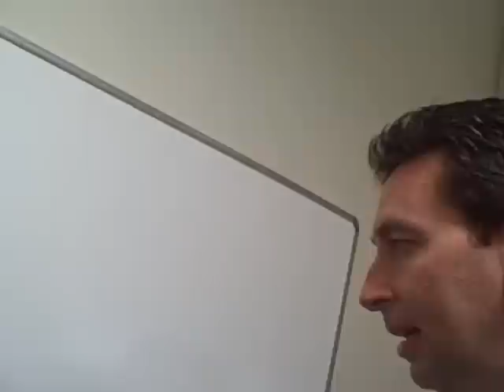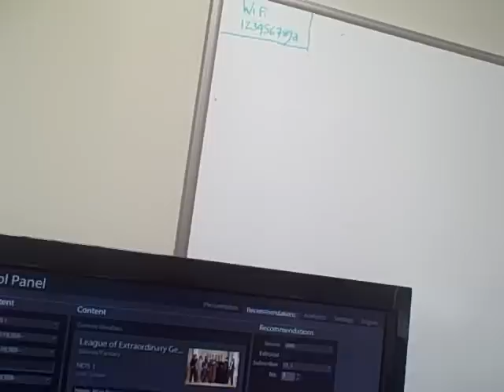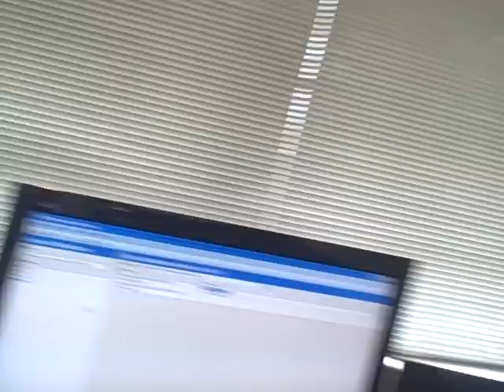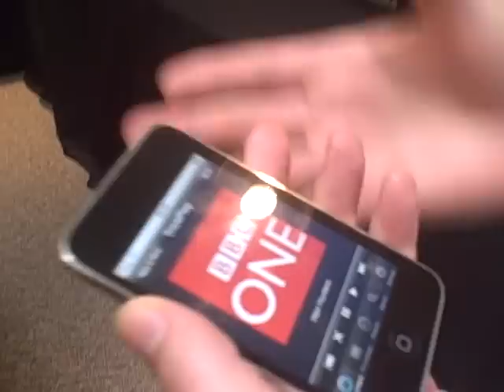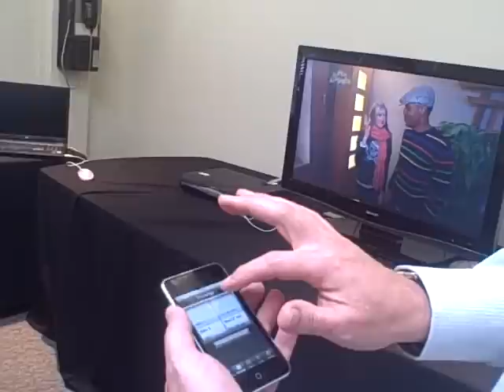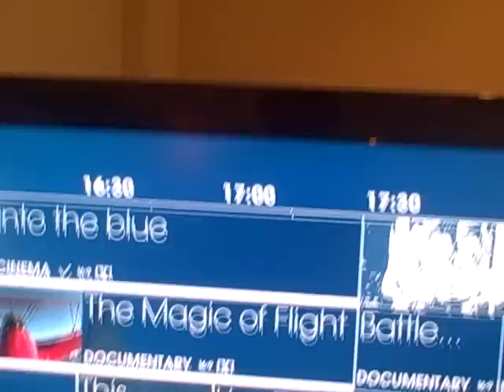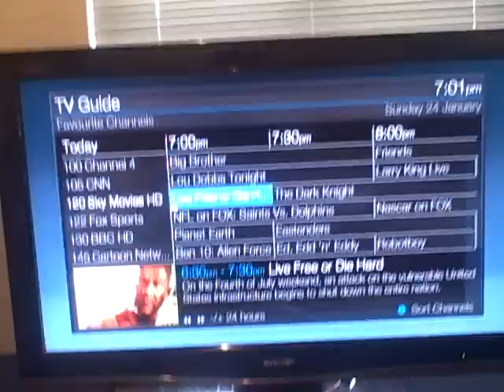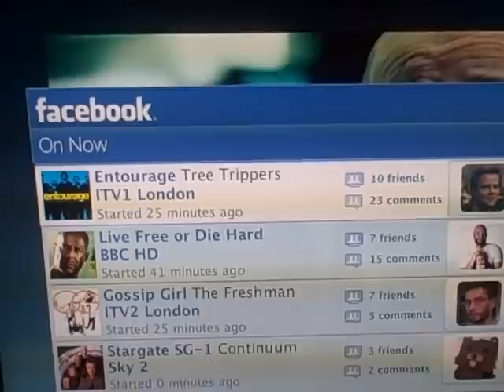NDS shows off its new user interfaces for smarter TVs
NDS is one of those companies you never heard of. But they supply the user interfaces to cable TV providers and other TV-related companies. VentureBeat's Dean Takahashi visited them and discovered that NDS is working on cool new ways to make smarter TVs